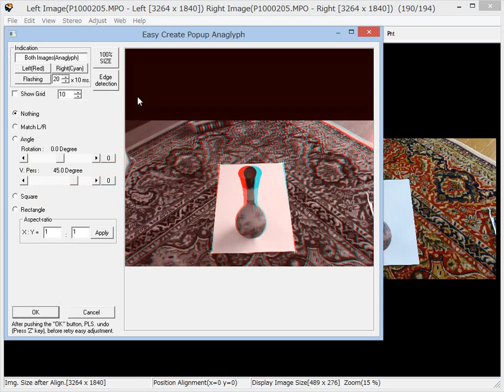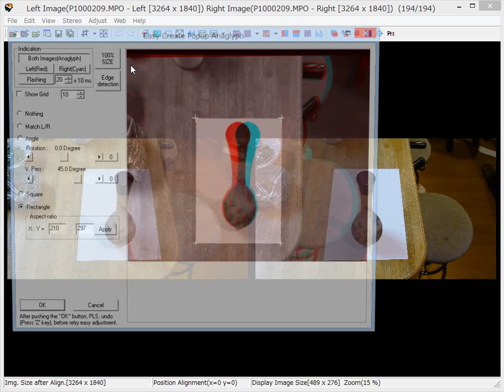SPM Auto-detect rectangle for creating phantogram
If you put a object on the white rectangle paper, Maybe, SPM detects rectangle automatic for creating phantogram.